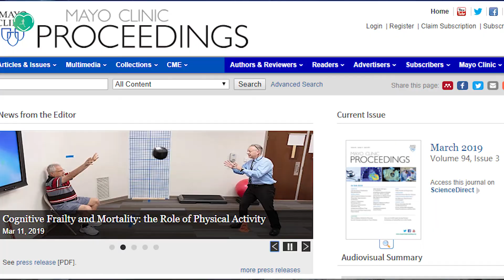吴栋说跑步：降低糖尿病风险的简单练习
吴栋说跑步：降低糖尿病风险的简单练习 578